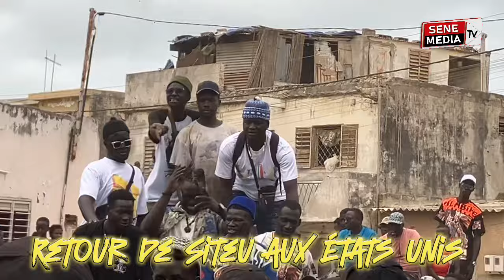Siteu de Retour aux États Unis : accueil triomphal du Tarkinda à Diamaguene